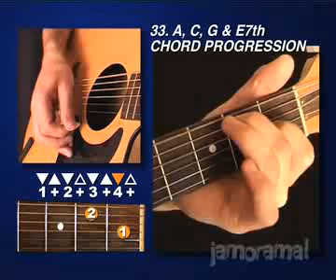Beginner Guitar Lessons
Learn to play for free.

What makes Jamorama rock?
-Downloadable Step by Step Guitar Lessons
-Beginner to Advanced Skills Levels
-Learn to Read Music & Guitar Tab
-Over 12 Months worth of Lessons
-Comes with Chord & Progression Book
-Award winning and trusted Company